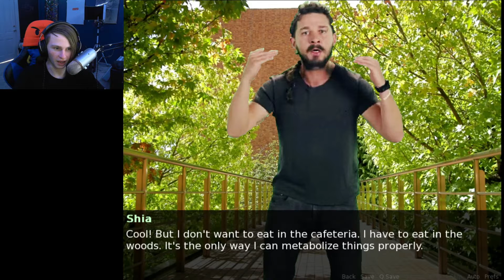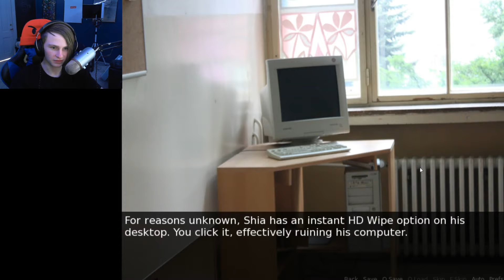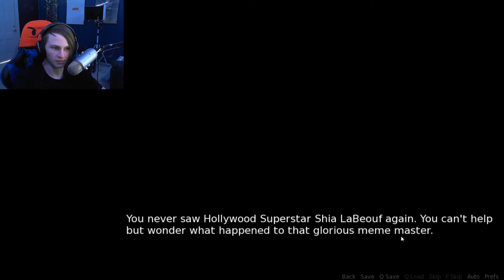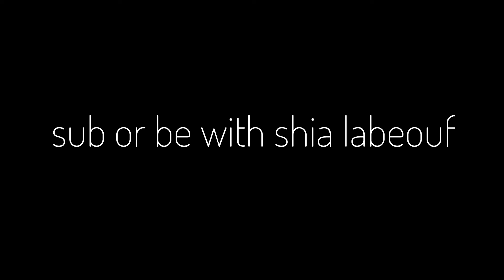My dream husband UwU | Shia LaBeouf Meme Master Dating Game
UwU